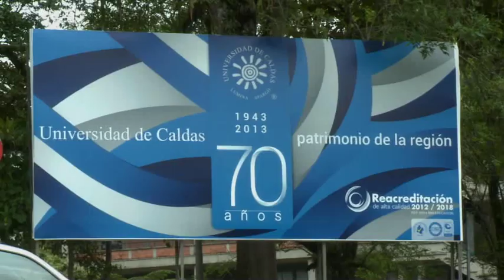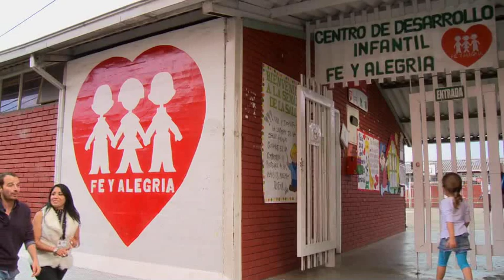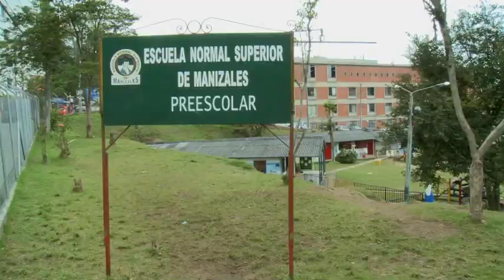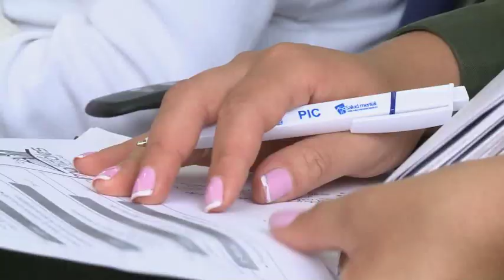Acompañar el buen desarrollo de los niños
Santiago, nuestro presentador de EscuelaColombia, estuvo en Manizales, capital del departamento de Caldas, para conocer el trabajo que la Secretaría de Educación de esta ciudad ha llevado a cabo, junto con el Ministerio de Educación Nacional, para brindar a los niños y niñas una educación inicial de la mejor calidad. Primero conoceremos un Centro de Desarrollo Infantil que pone el énfasis en que los niños jueguen y se diviertan, pues por medio de las actividades lúdicas se fomenta su desarrollo integral. Luego visitaremos la Institución Educativa Eugenio Pacelli, que ofrece una atención integral a la primera infancia, en la que se destaca un programa académico que cubre todas las necesidades emocionales y físicas de los niños y las niñas menores de 5 años. Para que todo este esfuerzo se vea representado en el sano crecimiento de los niños y niñas de nuestro país, al trabajo de las Secretarías de Educación se deben unir las voluntades de cuidadores, agentes educativos, maestros y maestras, madres y padres de familia. Bienvenidos y bienvenidas a EscuelaColombia, educación de calidad que se comparte.